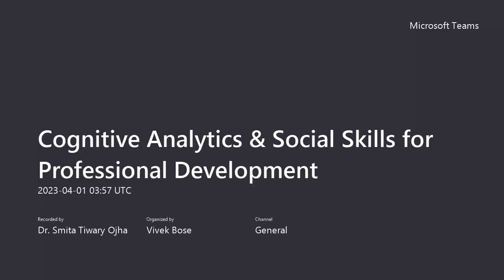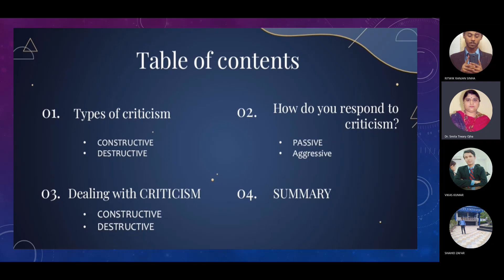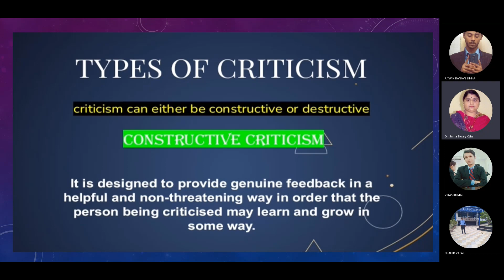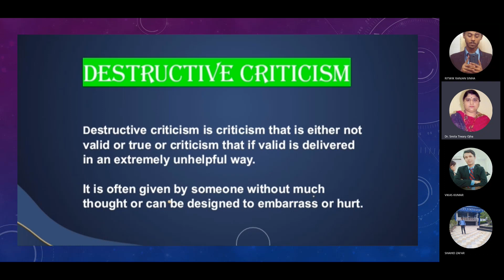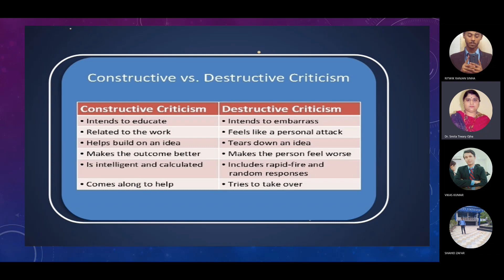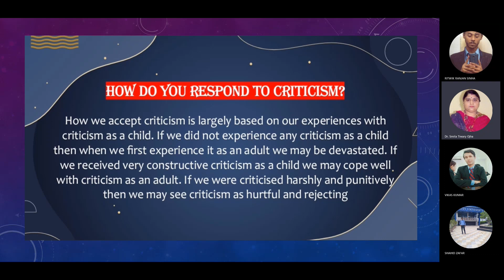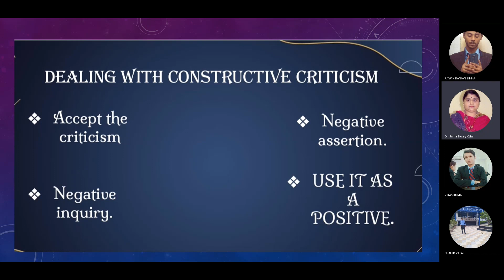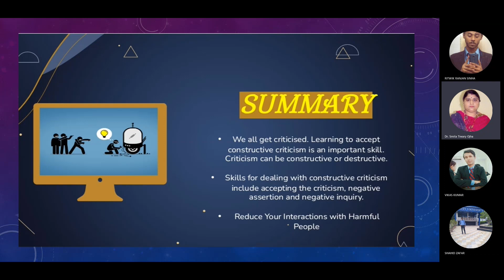criticism, types, handling criticism